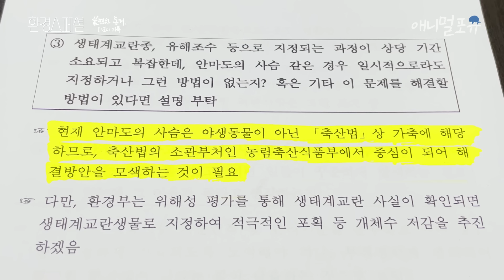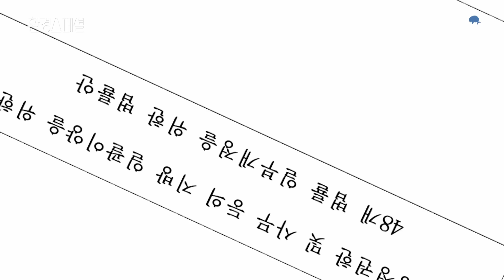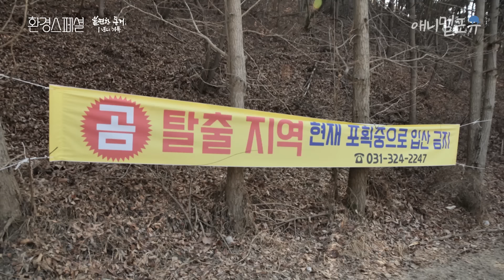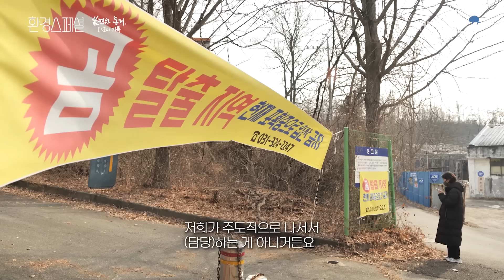그물 3m를 쳐도 소용 없다는 이것. 사슴이 점령한 섬에 가다 | KBS 환경스페셜 220317 방송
[풀버전] '불편한 동거, 1년의 기록' 보러 가기

▶ 인간이 방치해 본능에 충실해진 야생동물들이 피해를 입히고 있는 현장을 찾아 1년 동안 영상에 기록했다. ‘불편한 동거, 1년의 기록’ 편은 들개가 된 유기견을 중심으로 야생화 된 동물들과 공존할 수 있는 방법을 모색해 본다.

▶ 인간의 편의에 의해서 동물들은 구분된다. 반려동물, 가축, 야생동물. 그런데 사회적 규범이 변경되면 동물의 처지가 정반대로 달라지기도 한다. 동물은 그대로 있는데 사람들의 결정 때문에 이리저리 휘둘리면서 법적‧사회적 지위가 달라지는 것이다. 이렇게 사람들의 무책임과 욕심에 의해 키우던 동물들은 버림받게 되고 이 동물들은 다시 인간에게 피해를 주는 존재로 되돌아오고 있다. 이런 사고가 발생할 때마다 뉴스로 등장하지만 그 대안은 없다는 것이 문제다. 하루라도 빨리 방법을 찾아야만 서로의 불편한 관계는 해결될 것이다.

▶ ‘양계장 습격, 닭 100마리 폐사’, ‘송아지 4마리 물어 죽여’.
순식간에 농가에 피해를 준 범인은 바로 들개다!
이 무자비한 공격성을 보여준 개는 원래 사람이 키우던 착하고 충성심 강한 반려견이었다. 어느 순간 주인에게 버려진 후 살아남기 위해 무리를 지어 다니면서 사람이 없는 밤을 틈타 농가를 침입한 것이다. 뿐만 아니다. 사람들에게서 점점 멀어진 들개는 늑대의 본성을 드러내며 우리나라 야생에 살고 있는 고라니, 멧돼지, 너구리들을 사냥하고 있다.
전문가들은 들개가 이미 우리나라 생태계의 최상위 포식자가 되었다고 말한다. 문제는 먹이사슬에서 가장 위에 존재하는 최상위 포식자의 수는 적어야 하지만 들개의 수는 매년 증가한다는 것이다. 왜냐하면 사람들에게 버려진 유기견수는 매년 9만 마리가 넘기 때문이다. 이 숫자는 포획된 유기견 개체수일 뿐 포획이 어려운 야생화된 들개는 그 수를 알 수가 없다.

▶ 그들의 영역을 찾아 두려움의 존재가 된 들개의 생생한 생태를 들여다봤다. 야생화가 될수록 인간과 거리를 두는 들개. 우리 가까이에 살고 있지만 만나기는 좀처럼 쉽지 않다. 제작진은 들개를 만날 수 있는 최적의 공간을 찾아 1년 넘게 그들의 모습을 기록했다.
2021년 1월, 안산 대부도 갈대 습지에서 고라니를 사냥해 먹어 치우는 들개 두 마리를 만났다. 그들을 추적한 결과 새끼 4마리를 합쳐 총 9마리가 무리를 이루며 살고 있다는 것을 밝혀냈다. 이후 이들을 계속 추적하려 했지만 난관에 봉착했다. 새끼들이 독립하는 시기가 되자 서식지를 옮긴 것이다. 이 들개가족을 쫓아 대부도 곳곳을 찾았지만 사냥한 발자국 흔적만 발견될 뿐 만날 수는 없었다. 그렇게 시간이 지난 2021년 11월, 들개 가족이 살던 옆 마을에서 비슷한 무리의 은신처를 발견했다는 주민의 제보가 왔다. 제작진은 환경 생태 전문가 최종인씨와 그 현장을 찾았다. 그곳에서 만난 충격적인 광경. 방송을 통해 만나본다.

▶ 육지에서 2시간은 배를 타고 들어가야 하는 외딴 섬 안마도. 이곳에도 주민과 불편한 동거를 하는 동물이 있었다. 다름 아닌 사슴. 순한 동물의 대명사인 사슴이 마을 주민을 위협한다는데. 상황을 확인하기 위해 제작진은 지난 8월부터 안마도를 방문했다.
시간이 흐를수록 점점 더 악화되는 섬 상황. 뿐만 아니라 주변 섬까지도 피해를 입고 있었다. 사슴의 개체 수를 줄이지 않는다면 안마도 본섬은 물론 다른 섬의 생태계마저 안전할 수 없다! 그런데 왜 사슴의 개체 수는 줄지 않고 방치되고 있는 것일까? 주민과의 밀착 취재를 통해 알아본다.
우리가 정한 규정으로 인간과 동물 모두가 불편한 동거의 현장. 환경스페셜 제작팀의 1년의 기록을 통해 그 대안을 찾아본다.

※ 회차 정보 : 환경스페셜 - 불편한 동거, 1년의 기록 (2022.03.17. 방송)